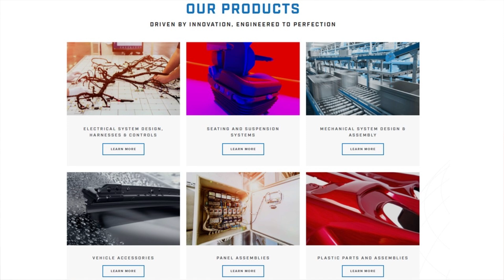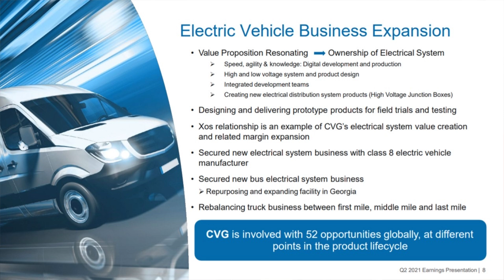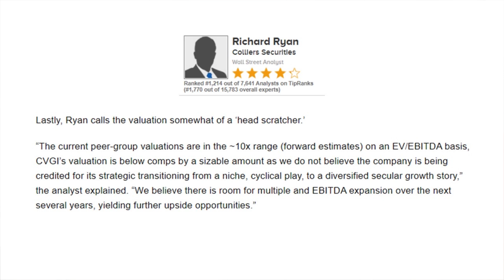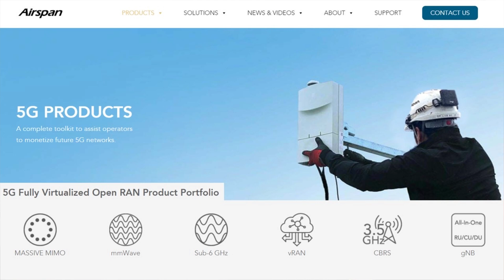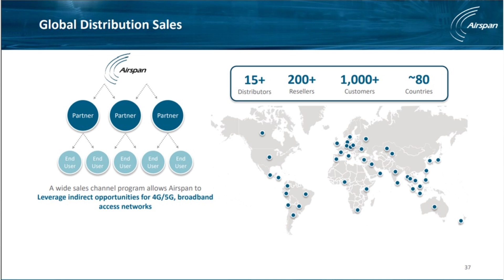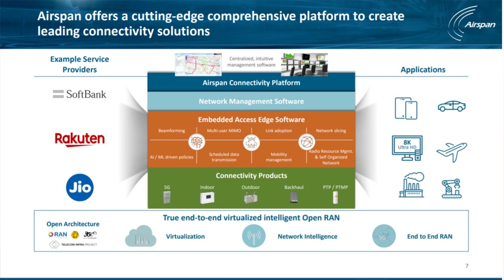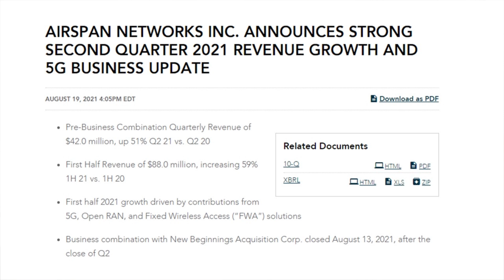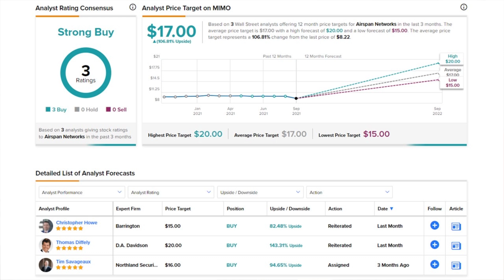2 “Strong Buy” Stocks Under $10 With Strong Growth Prospects!! 100% Upside Potential!?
We delved into the TipRanks database and homed in on two names which offer investors plenty of reasons to get behind. Both are rated as Strong Buys by the analyst consensus, and are trading for under $10 a piece, providing a low entry point with the prospect of robust growth ahead. Let’s take a closer look.

For those looking for an extra edge with a TipRanks Premium

00:00 Intro
00:58 CVGI
04:07 MIMO